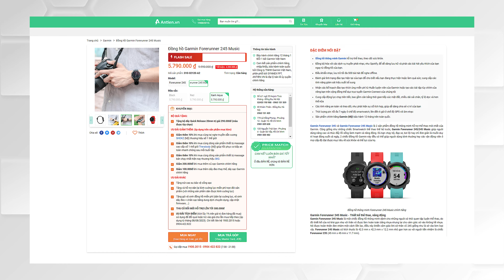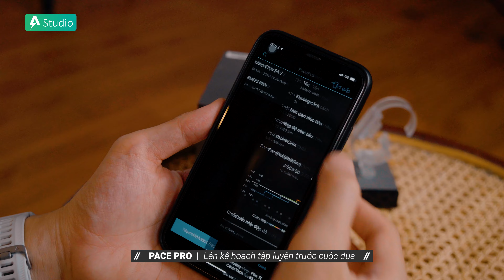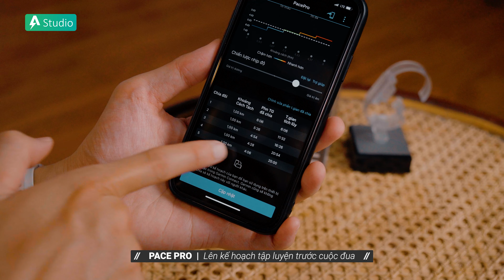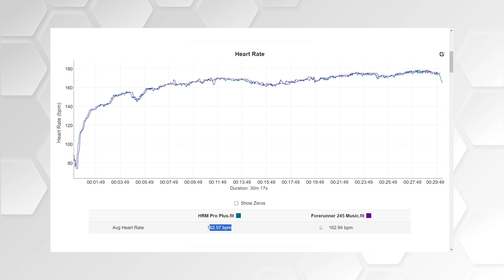Đồng hồ quốc dân Garmin Forerunner 245 liệu có còn đáng mua?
► Tư vấn sản phẩm : 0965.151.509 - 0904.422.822
Cơ sở 1 : Số 4/1 ngõ 55 Huỳnh Thúc Kháng - Đống Đa - Hà nội
Cơ sở 2 : 69 Khâm Thiên - Đống Đa - Hà nội.
Cơ sở 3: 779 Lê Hồng Phong, Phường 12, Quận 10, TP. Hồ Chí Minh.
Cơ sở 4: 135 Nguyễn Thái Sơn, Phường 4, Quận Gò Vấp, TP. Hồ Chí Minh.
Cơ sở 5: 76 Trần Nguyên Hãn - Lê Chân, Hải Phòng